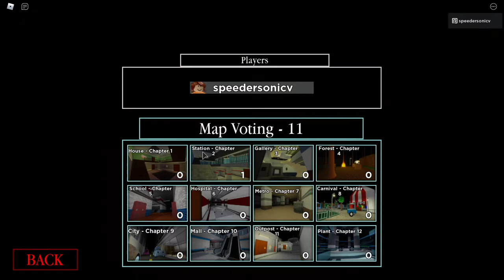i played piggy again (book 1 chapter 2)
ok so this time i think streaming is mandatory if i want to ENJOY playing it, either way here is the chapter 2 play through!